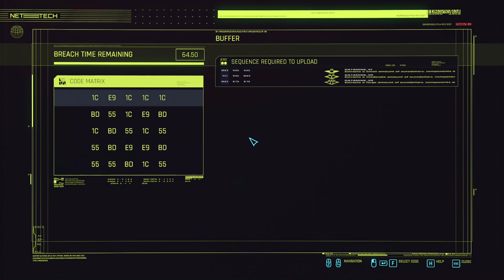Cyberpunk 2077: Male Corpo Playthrough - Part 24